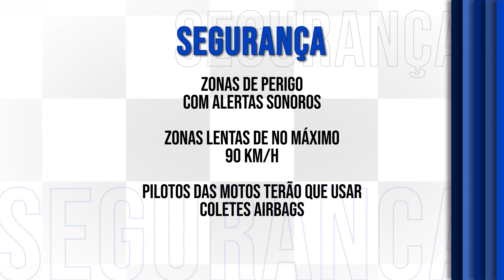Dakar com nova rota em 2021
O Dakar segue na Arábia Saudita, mas com uma rota completamente nova para a segunda edição no país árabe. FiqueLigado!

Direção, roteiro, edição e apresentação:
Victor Paulino

Músicas:
“The Saloon” - Josh Lippi & The Overtimers;
“Barilicious” - Dan Lebowitz;
“Transmission” - John Deley and the 41 Players;
“Greatest Of All Time” - Silent Partner;
“Demilitarized Zone” - Ethan Meixsell;
“Dirty Hands” - Jeremy Korpas;